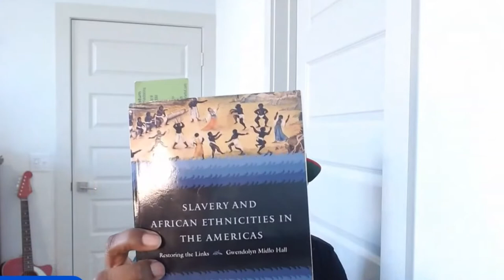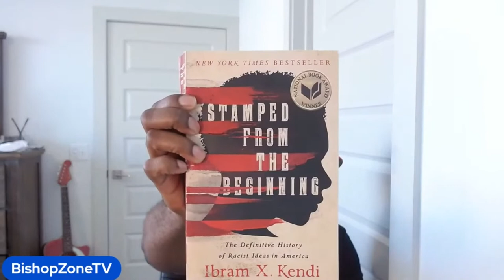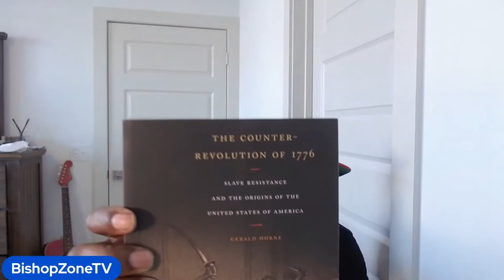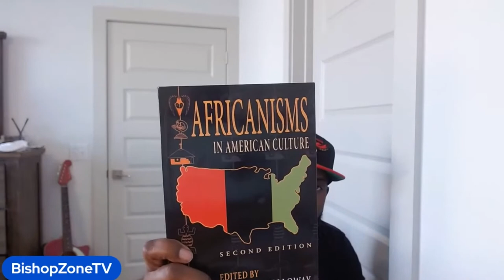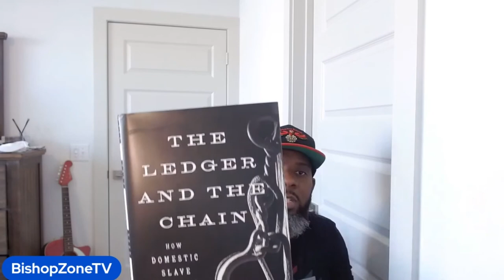5 Books to read to understand the history of America and Black culture!!!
Here's a link to purchase the books if you're interested in reading them!

Stamped from the Beginning

The Counter Revolution of 1776

Africanisms in American Culture

The Ledger and the Chain

Slavery and African Ethnicities in the Americas